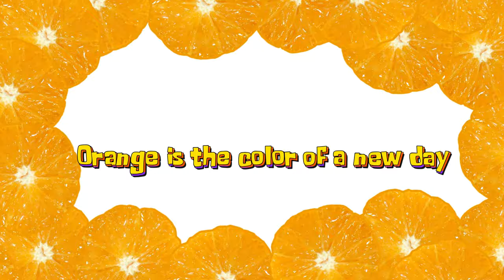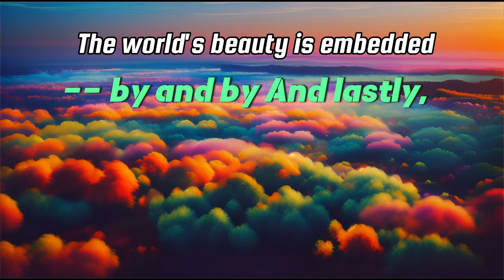Red is for a stop sign,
kids